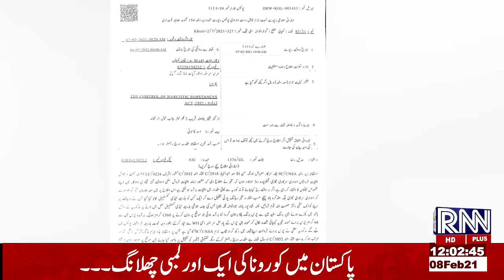update news 12:00pm 8feb 2021 rugsnews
rugsnews update news 12:00pm 8feb 2021